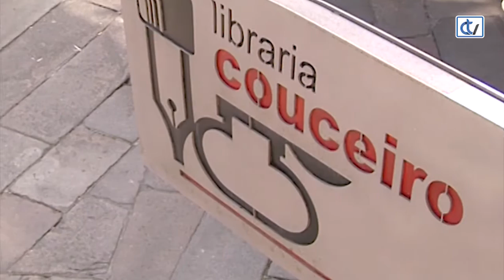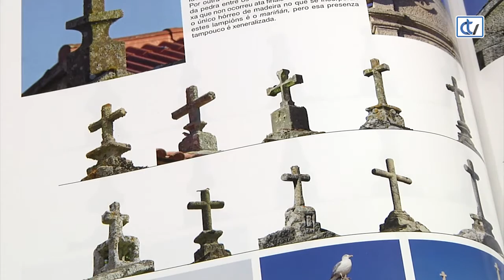Libraría Couceiro: Atlas dos hórreos de Galicia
Carlos Regueira documenta nesta publicación máis de 9.300 hórreos, que representan case un terzo dos 30.000 que se estima que hai en Galicia. Unha edición completísima que explica e clasifica estas construcións tan típicas de Galicia con numerosas fotografías e mapas e nos poñen ao día coas investigacións sobre eles.